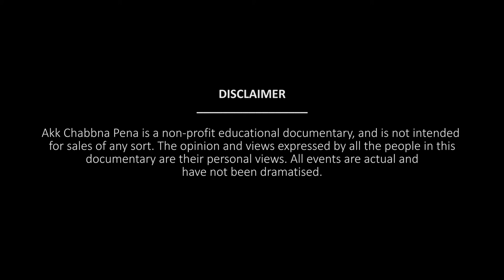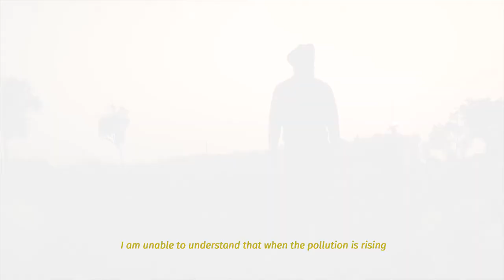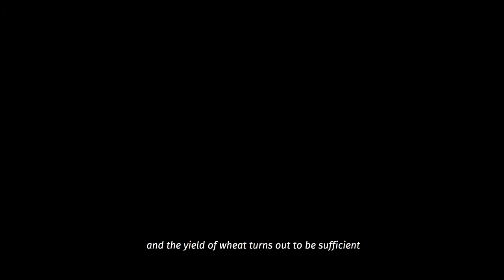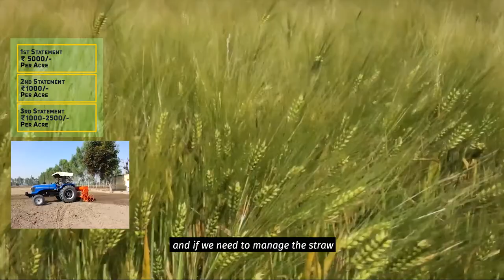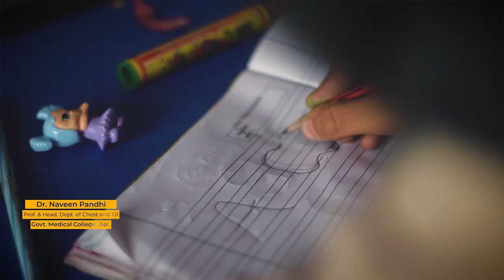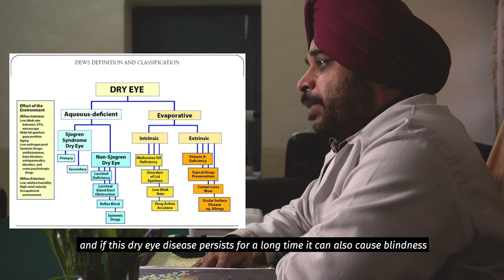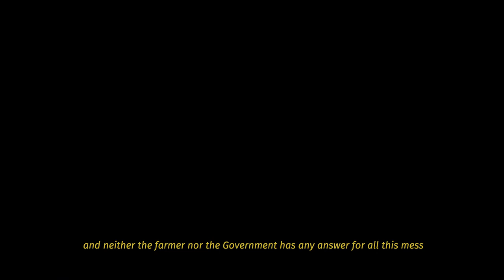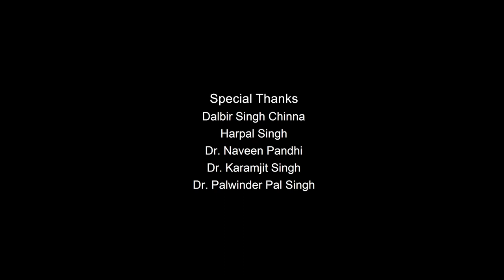Akk Chabbna Pena Documentary